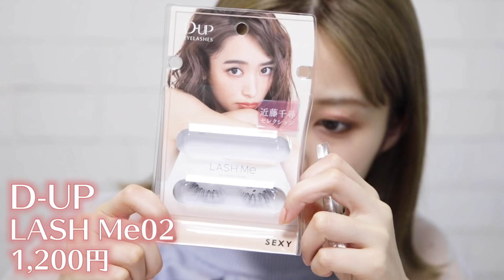リベンジ！またまたギャルメイクに挑戦してみた🤍【白ギャル】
前回のギャルメイクが好評だったので！
今回は白ギャルに挑戦してみました！💗
自分なりに初めての真似してみたので下手な部分もあったんですが、優しいお目目でみてください＾＾
また違うギャルにも挑戦してみたい！